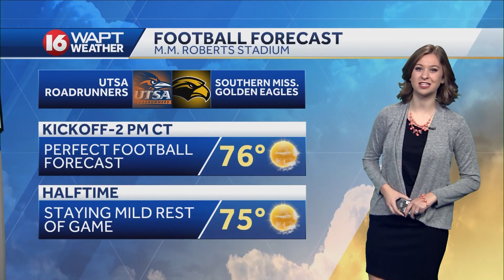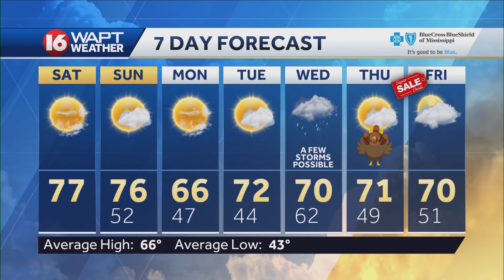Saturday Morning Webcast